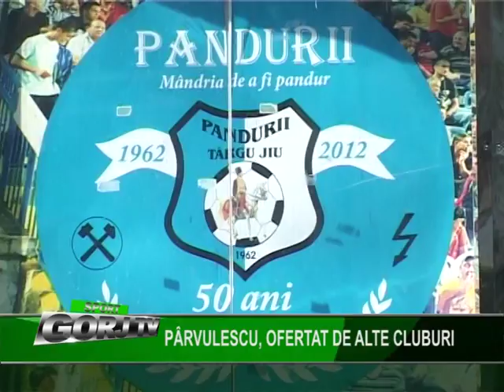parvulescu, ofertat de alte cluburi